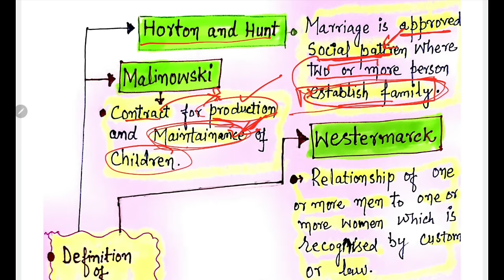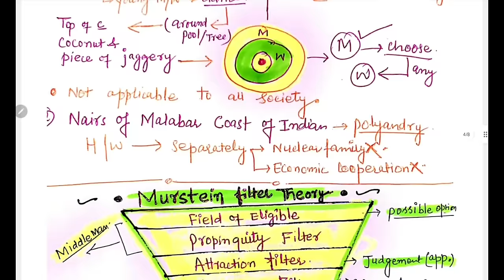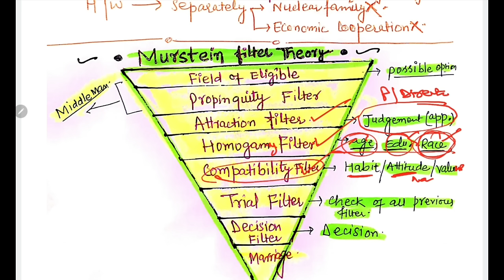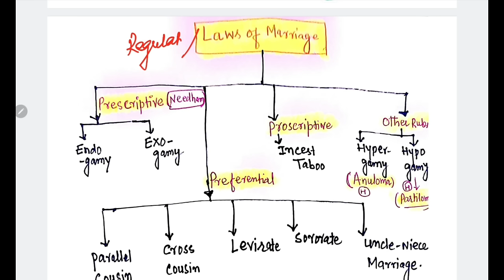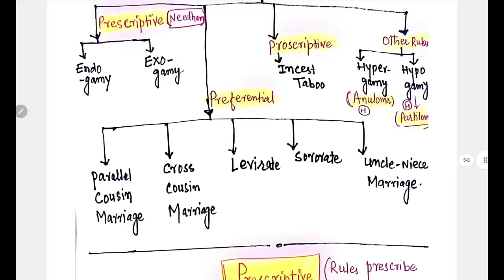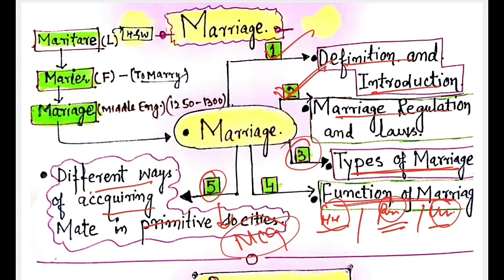JKSSB SUPERVISOR (LEC 01) MARRIAGE - SPECIALIZATION - by ZAHEER SIR. DEMO LECTURE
☆☆☆PAID COURSES ☆☆☆

JR. ASSISTANT COMPLETE COURSE